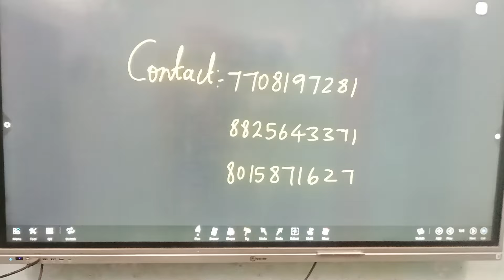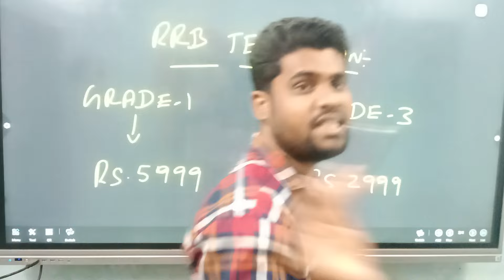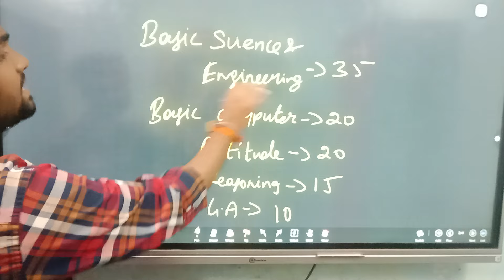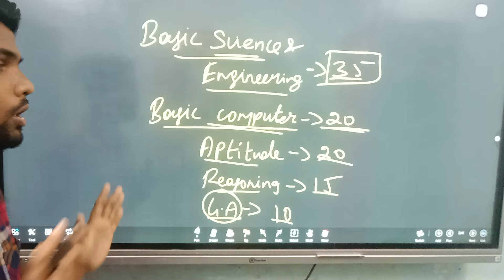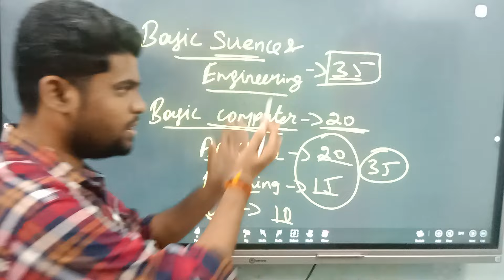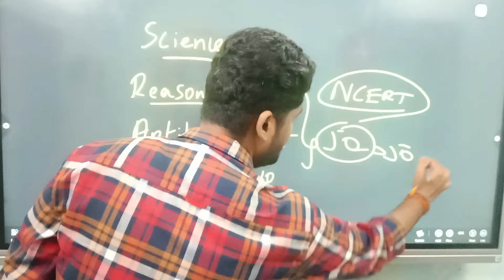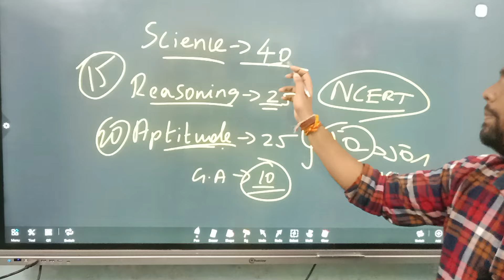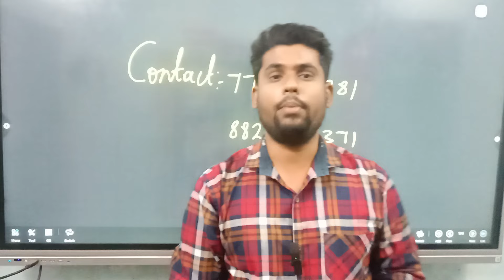12TH , BSC , DIPLOMA , BE , ITI RRB ல் ஒரே EXAM 100% அரசு வேலை உறுதி | RRB TECHNICIAN 2024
12TH , BSC , DIPLOMA , BE , ITI RRB ல் ஒரே EXAM 100% அரசு வேலை உறுதி | RRB TECHNICIAN 2024